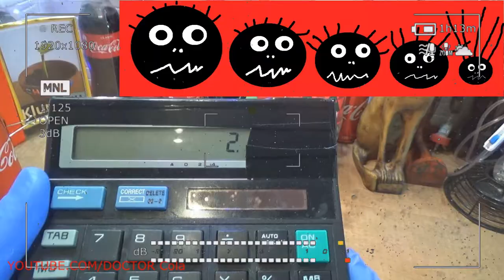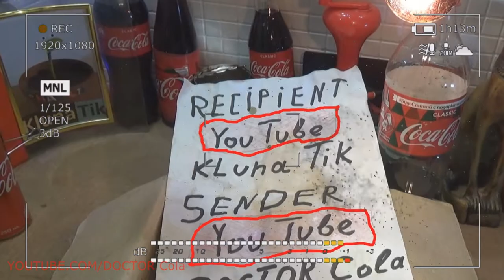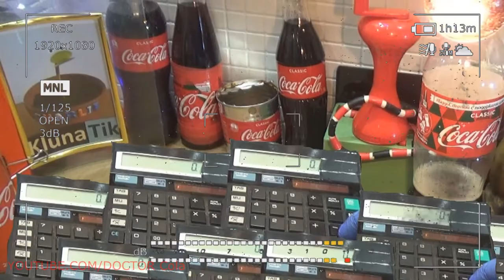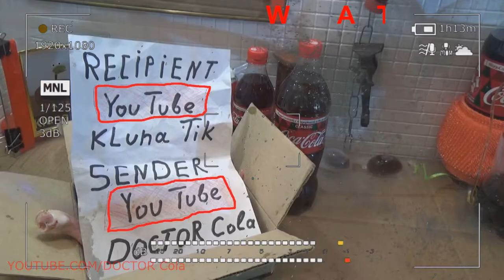Gift Kluna Tik Dinner #18 Package – Food Specialist DOCTOR Cola – Coca Cola Connects Hearts of Love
Gift Kluna Tik Dinner Package - provokes the creation of free time. We are able to guarantee good health and cheerful mood of your body. Great video for kids and the whole family. The new superhero surprises with his bold decisions. Coca Cola delight anyone. Food Specialist DOCTOR Cola can teach any chef to cook and develop imagination. Coca Cola Connects Hearts of Love is the sentimental moment of our young and old reality.

DOCTOR Cola today had another dream with a strange text. We think it has tips. We will decipher it. The text is difficult to understand, it takes patience to comprehend:

1. Kluna Tik Dinner #60. Handmade funny experiment. 00:18 New art trend 2019. Best ASMR Coca Coca. 00:20 Fashion 2019 think tank.
2. Kluna Tik Dinner #61. Podium, new fashion DOCTOR Cola. 00:23 Time machine 2019 ASMR Klunatik 00:25 Thoughts 2019 cool.
3. Kluna Tik Dinner #62. How to make 2019 - art box. 00:27 Crazy 2019 - KlunaTik dinner 00:31 Collection, fashion art. 00:29 For baby 2019 video.
4. Kluna Tik Dinner #63. New scandal, fashion trends. 00:35 Comics trend ASMR Coca Cola 00:31 Art legend.
5. Kluna Tik Dinner #64. New legend. 00:42 Top 2019 ASMR Klunatik 00:45 For family 2019.
6. Kluna Tik Dinner # 65. Mystery art. 00:47 For kids 2019 KlunaTik dinner 00:51 Art 2019 worthy of attention. 00:53 Animation 2019 classification by residual.
7. Kluna Tik Dinner #66. Story 2019 00:54 Artificial ingredients ASMR Coca Cola 00:57 Azure color of familiar models.
8. Kluna Tik Dinner #67. Custom taste after dinner sleep, in the shadow of an insect wing. 01:01 Rainbow trout on a daytime cutting table. ASMR Klunatik 01:03 The chance of hitting the center increases with each video.
9. Kluna Tik Dinner #68. Concisely prevents an excess of playful character dolls. 01:05 Earth gives fruit. KlunaTik dinner Difference in weight and skin color. 001: 09 A blotter cannot convey a large tonnage. 01:12 Fatigue threatens bold decisions.
10. Kluna Tik Dinner #69. Cardboard meaning is expressed in density. 01:14 The stagnation of society shows the decline of ASMR Coca Cola stock exchange activity 01:16 The lightness of the taste of caramel jam, squeakily invites us to go.
11. Kluna Tik Dinner #70. The event suggests an early take-off. 01:18 ASMR Klunatik heavenly forces balance the baggage of new things. 01:21 The bridgehead does not display the straight lines of a row. All are multidirectional and not very active.
12. Kluna Tik Dinner #71. Starts as a new and active substance. 01:23 A sharp point. KlunaTik dinner 01:26 Habits are already very noticeable. 01:29 Growth of metal shavings does not allow easy gliding.
13. Kluna Tik Dinner #72. Loud and uncomplicated appearance of a senior officer ensures evening rest. 01:32 ASMR Coca Cola custard from the pasture. 01:33 The likelihood of frustration and reconfiguration of equipment brand blacksmiths past.
14. Kluna Tik Dinner #73. Vinegar becomes sweet and primitive in color. 01:35 ASMR Klunatik 01:37 Art should not be annoying. It should be soothing and inspiring.
15. Kluna Tik Dinner #74. Liver pate keeps fry of herring. 01:39 KlunaTik dinner food base hiding in the shade of an orange grove. 01:42 Squabbles remain behind the aircraft and the submarine.
16. Kluna Tik Dinner #75. The plug of the electrical wire should not be under your feet. Dates no longer delight the eye 01:46 The secret of mixing ASMR positions Coca Cola croaks like snakes lying on a plate. 01:48 Dish served today in the dark.
17. Kluna Tik Dinner #76. Sand filling is calling for excavators. 01:50 A painted hen doesn’t like Oriental spices. ASMR Klunatik 01:51 The probability of heating the fuel will provoke new questions to solve the rebus.
18. Kluna Tik Dinner #77. The puzzle borders on insanity. Tow and pipes are separate from each other. 01: 53 Crazy KlunaTik dinner caresses touches the surface of the earth.01:57 The parallel world cannot influence us to the full. We are strong with our victories and our spirit. 02:07 A short story will not affect the activity of the newly arrived heroes.
19. Kluna Tik Dinner #78. Fabulous art looks at the model of this subject. 02:19 Lens can not sweat ASMR in space. Coca Cola KlunaTik dinner gives you a chance only once.